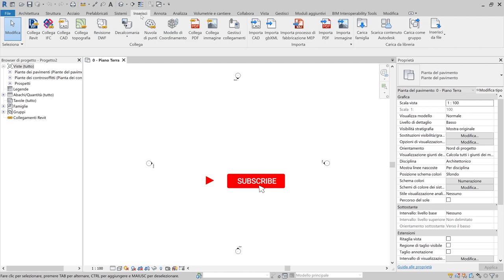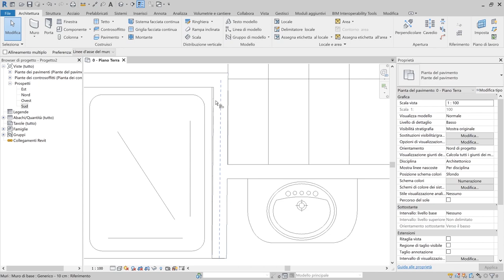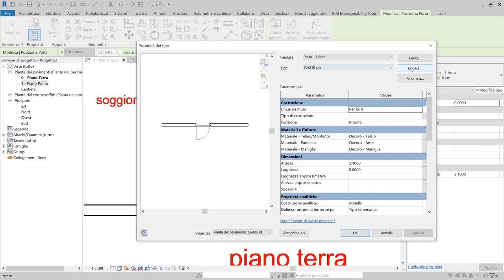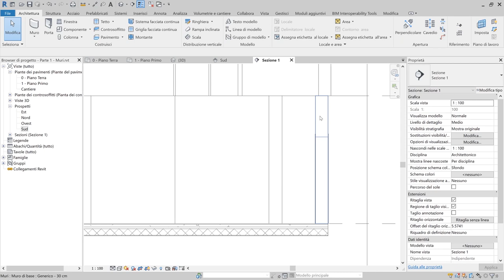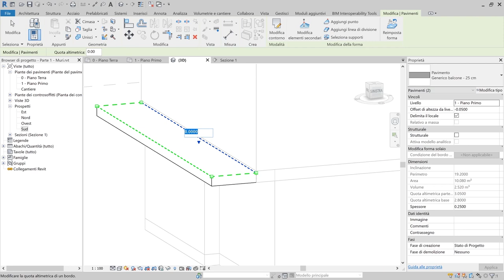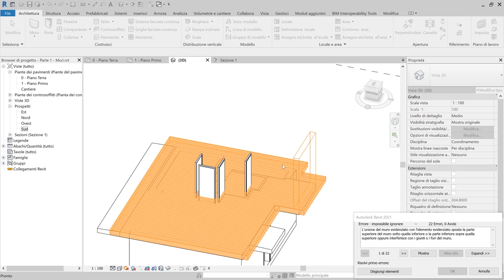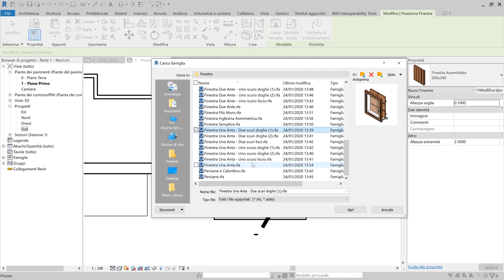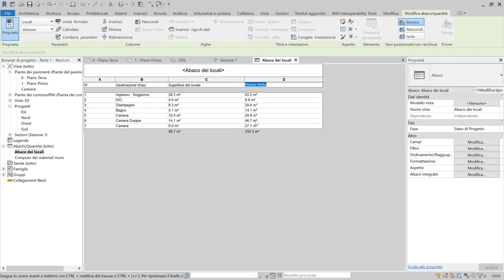Primo progetto in Revit - corso completo | adp workshop ✏️📐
Ciao, in questa guida completa, vediamo insieme come realizzare la nostra prima planimetria di un piccolo immobile all'interno di Revit, partendo da una planimetria CAD. Scopriremo tutti i passaggi base per ottenere il risultato finale da adoperare nelle nostre tavole!

VUOI IL FILE PER ESERCITARTI?
Potrai sostenermi e scaricare tutti i file delle guide che pubblico!
Capitoli:
0:00Introduzione
0:56 Importare il file DWG
02:50 Disegnare i muri
16:13 Inserire le porte
22:27 Il salvataggio
23:49 Il pavimento
28:38 Il balcone
31:52 La scala interna
36:37 Modificare i profili dei muri
38:48 La copertura
47:14 Gli infissi
53:13 Le ringhiere
54:10 I locali
58:20 Conclusioni